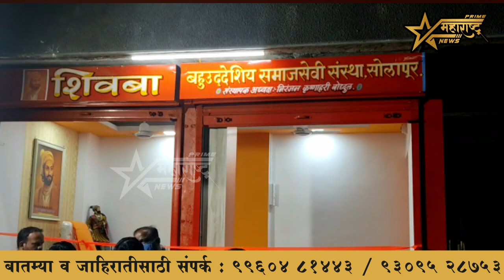शिवबा समाजसेवी संस्थेच्या कार्यालयाचे उत्साहात लोकार्पण